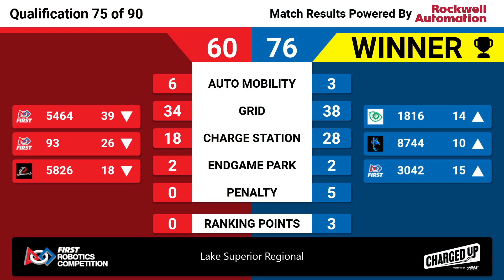Qualification 75 - 2023 Lake Superior Regional